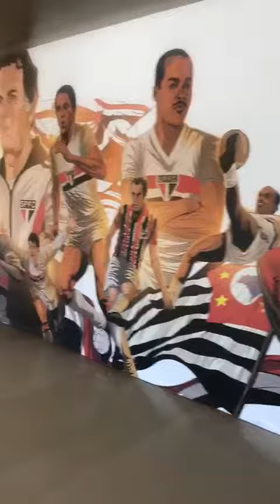SÃO PAULO X PALMEIRAS | MORUMBI | BASTIDORES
NOS CORREDORES DO ESTÁDIO MORUMBI

GRANDE CHOQUE REI